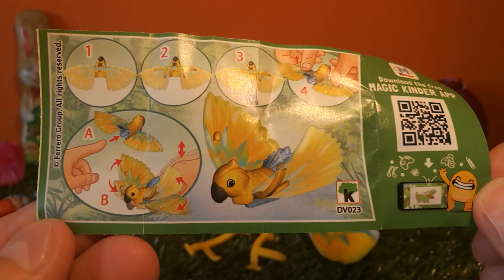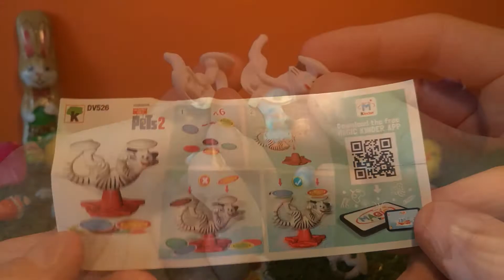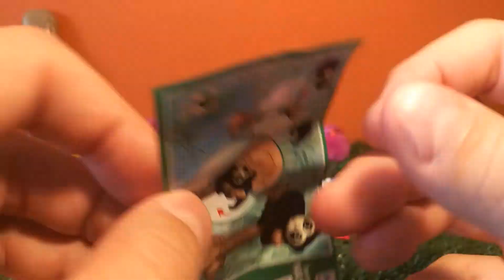Easter Kinder Opening 2021 🤩 😍 Big Surprises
Back with a new video for Easter 2021 🤩 😍